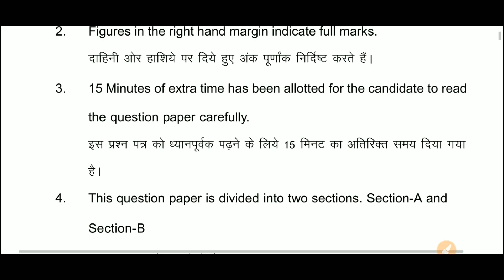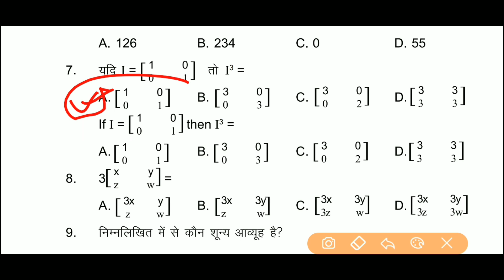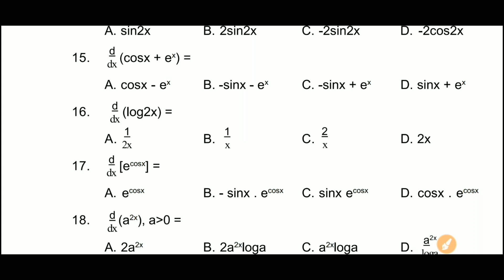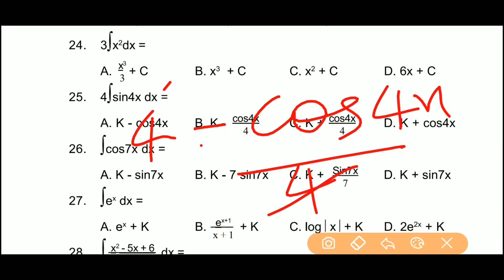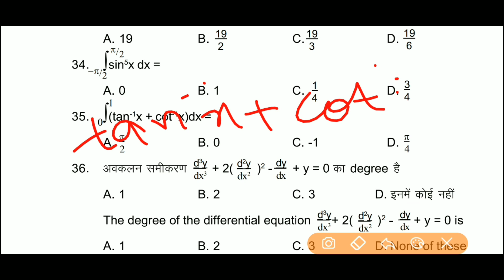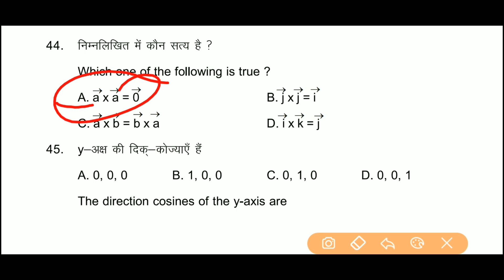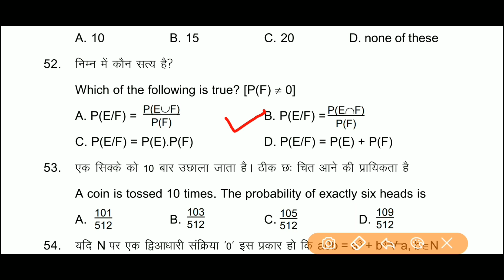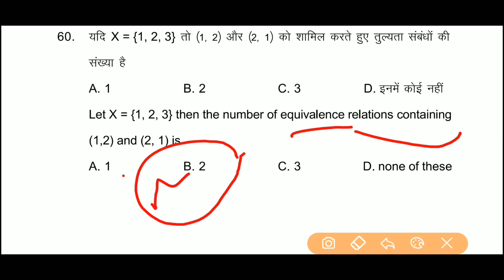Mathematics model paper 2020 // Mathematics Class 12th model paper bihar board {ENGLISH}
* Ab whatsappkaro apna sawal 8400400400 par aur paao Maths physics & Chemistry ke sab Doubts/questions ka solution:)

Doubtnut laaya hai World's first Instant Doubt solving .
(Class 6thto 12th upto IIT-JEE Level
:D ) Apna Doubt/question 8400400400 par whatsapp kariye aur turant video solution paayein. Steps to get instant solution -Humare whatsapp service (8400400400)par aakar,
1) Question ki photo kheecho
2) Question ko crop karke whatsappkaro
3) Turant video solution paao Ye hai itna asaan :)
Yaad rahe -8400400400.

📛 Whatsapp Group's link

{Group अगर Full हो जाए तो आप हमें instagram पर message करें फिर आपको नया Group में add कर दिया जायेगा insta id